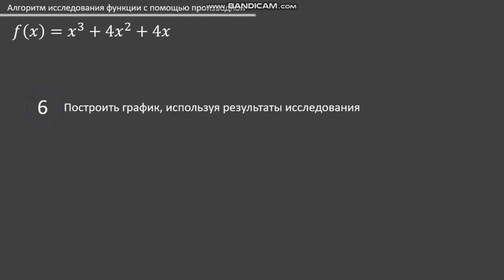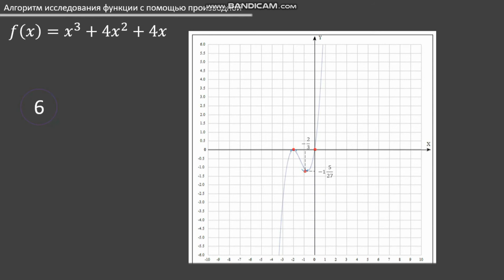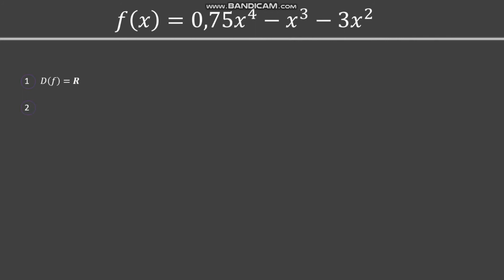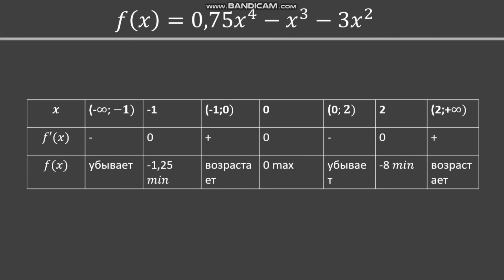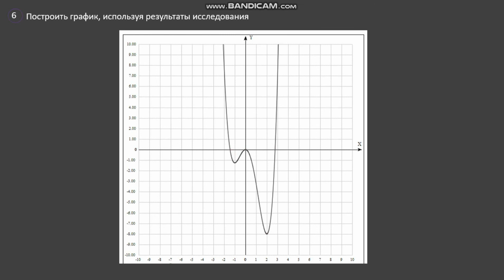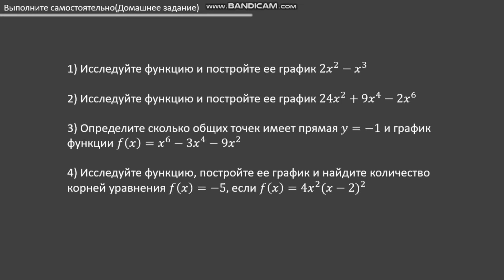Применение производной к исследованию функций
Республиканский образовательный онлайн-проект «Будущие педагоги – детям».
Онлайн-урок "Применение производной к исследованию функций".
Предмет - Математика.
10 класс
Автор - Шикурова А.А. студент физико-математического факультета